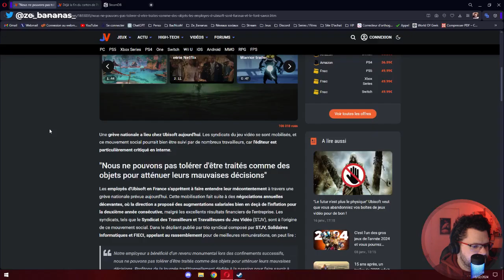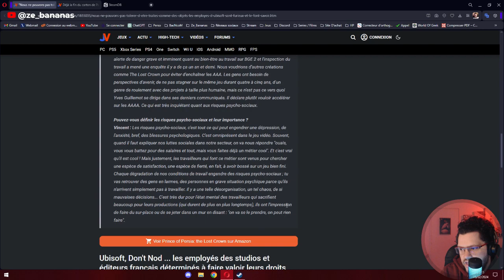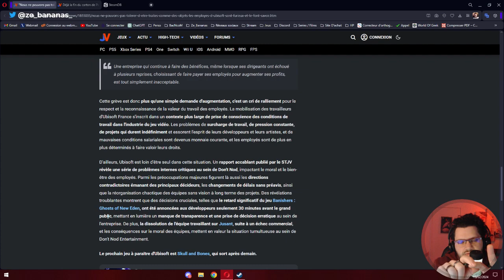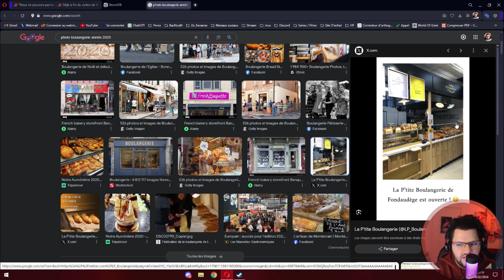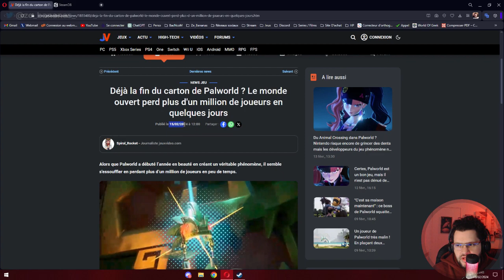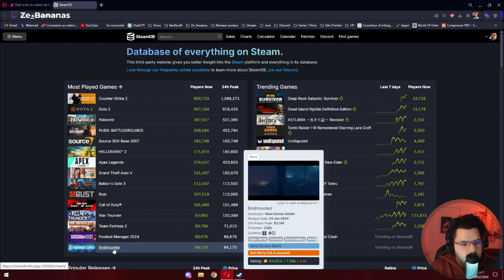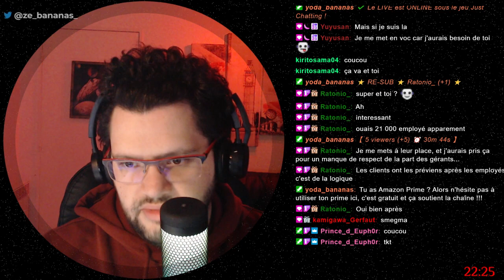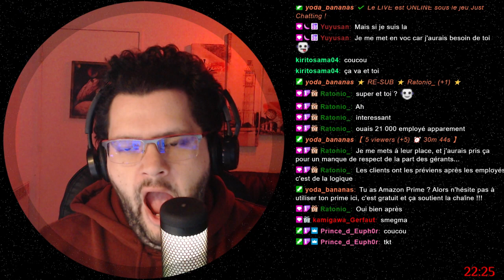🔴Quoi il n'y a plus personnes sur Palworld ? | !cmds !zinzins !sons | 30.24